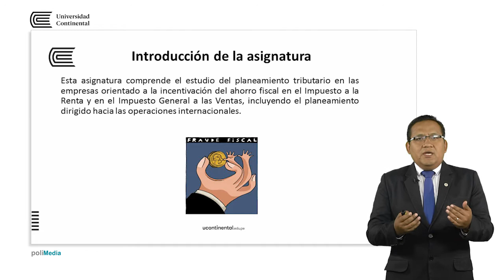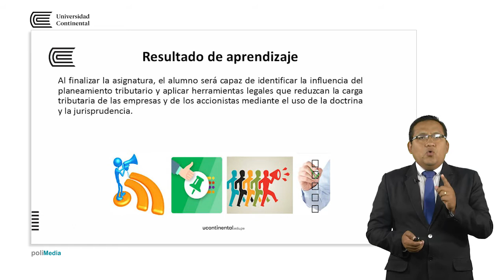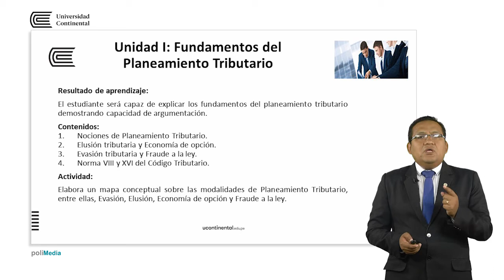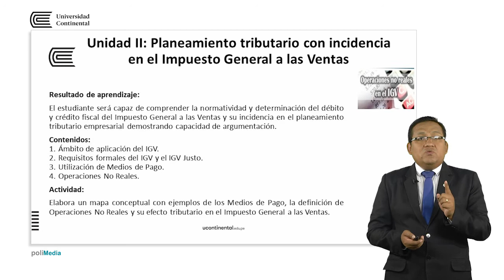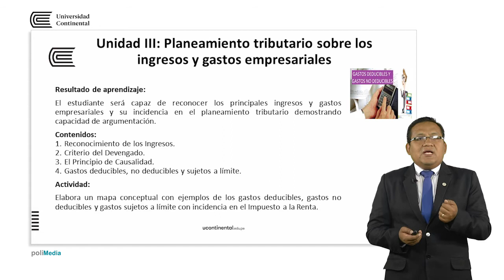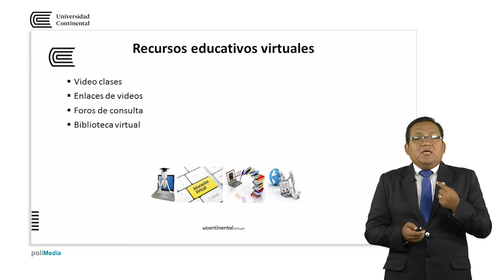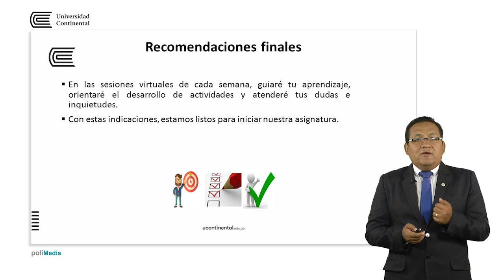Presentación de la asignatura: Planeamiento Tributario